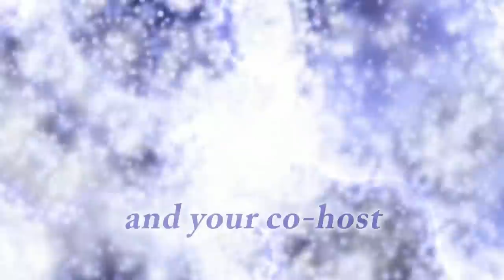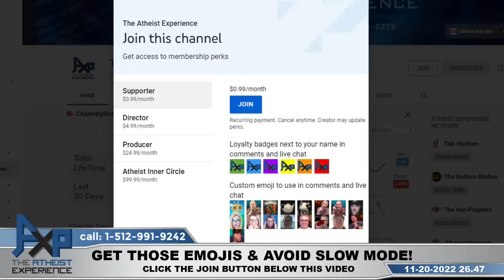The Atheist Experience 26.47 Forrest Valkai and Christy Powell LIVE from the Freethought Library!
00:00 Intro
01:59 Damien-WA | How To Confront Religious Family Members About Unwanted "Loving Gestures"
12:17 Jay-IA | Why Do Atheists Need To Tell People God Isn't Real All The Time
30:55 Bear-WA | The Only Proof You Need Is The Proof In Bear's Life
44:21 "Genetics: A Conceptual Approach" - Benjamin A. Pierce
48:15 Eric-WI | God Doesn't Send You To Hell, You Send Yourselves (A Sequel)
1:04:36 Nikol-(AM) | Is The Bible A Good Source Of Advice For Successful Marriages
1:25:44 Teo-HR | Its Ridiculous That People Judge You For Not Having Read The Bible
1:31:04 Outro

SHOW NOTES

Welcome back to the show! In today’s episode of the Atheist Experience, Forrest Valkai is joined by Christy Powell!

First up is Damien from WA who wants advice on how to explain to their family that they don’t enjoy the religious inquiries and love, and that their non-belief is not an attack on them.

Jay from IA asks why Atheists feel the need to talk about their non-belief and tell others God doesn’t exist all the time. The answer varies from atheist to atheist based on their own experiences. But don’t worry, the call doesn’t stop there so be sure to keep watching and listening?

Next is Bear from WA who is presenting personal testimony about how they experienced problems with their life, but that these problems resolved themselves after seeking out God.

Eric from WI is calling to tell Atheists that God doesn’t send them to hell, but that we send ourselves. Theists have had 12 years to make the choice to revise and rehabilitate this argument before calling in again, but they haven’t.

Next is Nicole from Armenia who is wondering if the Bible is a good guide for having successful relationships & marriage?

Teo from Croatia wants to talk about how its ridiculous that people judge people who have not read the bible or believe in a God in ways they wouldn’t judge others.

The Atheist Experience is a weekly call-in internet show in Austin, Texas geared at a non-atheist audience. The Atheist Experience is produced by the Atheist Community of Austin.

Call the show on Sundays 4:30pm-6:00pm CT: 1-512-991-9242 or use your computer 💻 and tell us what you believe and why!

TheAtheistExperience is the official channel of The Atheist Experience. "The Atheist Experience" is a trademark of the ACA. The views and opinions expressed by hosts, guests, or callers are their own and not necessarily representative of the Atheist Community of Austin.